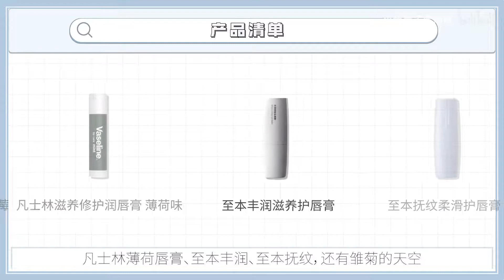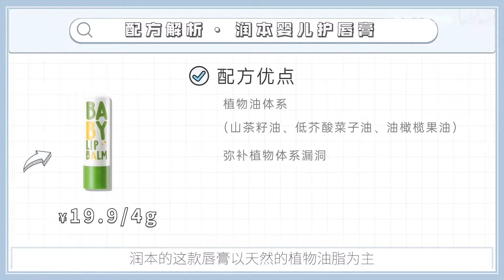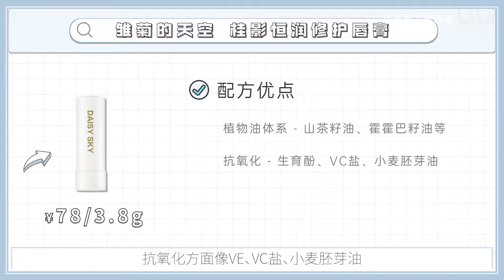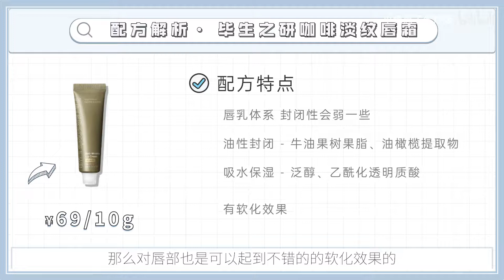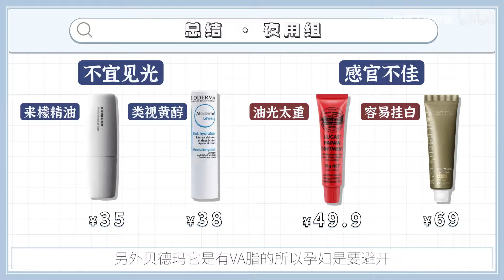【有品在测】冬季唇膏测评，跟难用的雷品说拜拜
唇膏的体验感应该是非常重要的，安全性也需要考虑。

产品清单
BIODERMA贝德玛赋妍修护润唇膏
Burt's bees小蜜蜂蜜蜡润唇膏
润本婴儿护唇膏
妮维雅精华润唇膏 致润黑莓
凡士林滋养修护润唇膏 薄荷味
至本丰润滋养护唇膏
至本抚纹柔滑护唇膏
DAISYSKY雏菊的天空 桂影恒润修护唇膏
毕生之研咖啡淡纹唇霜
Lucas Papaw卢卡氏番木瓜膏